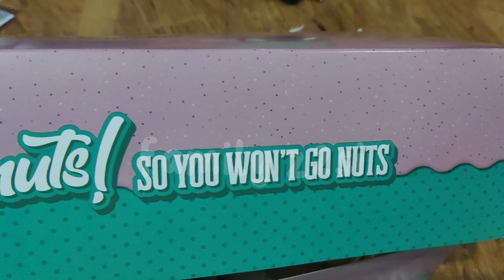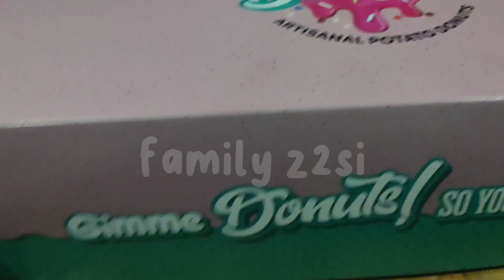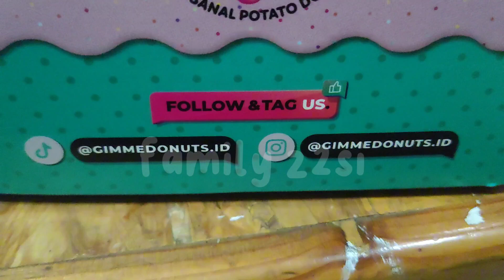MENIKMATI GIMME DONUTS LAGI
GIMME DONUTS hari Jum'at 4 November 2023 grand lounching di Mall Gandaria City.  Sukses selalu gimme donuts.  Semoga membawa berkah buat semuanya.  Aamiin